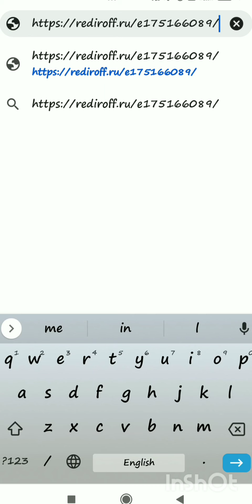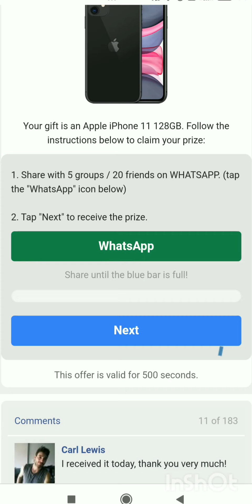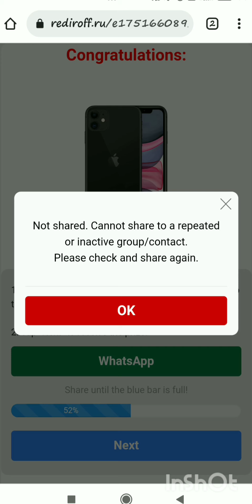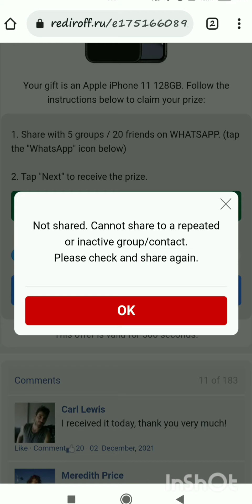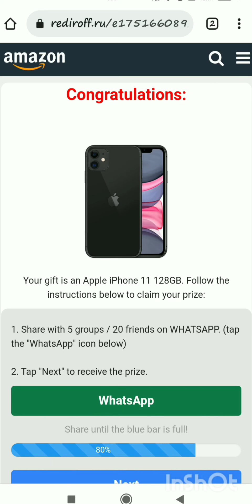Don't get into trap! be aware...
most such website are playing game with us don't be into their trap. tell your people about this.